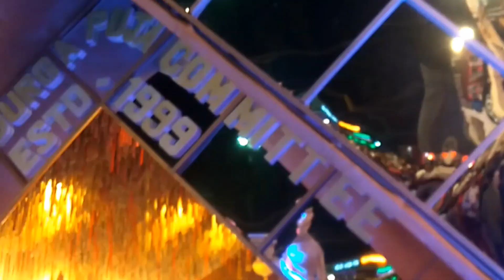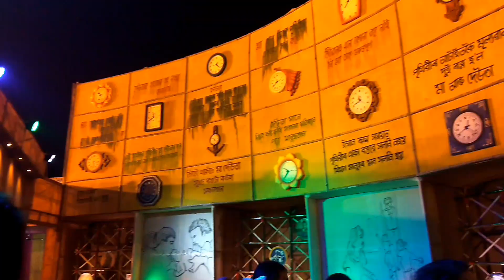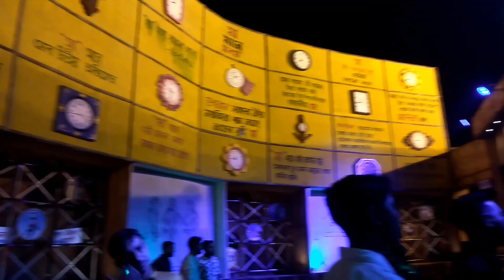Durga Puja // maa Durga darson